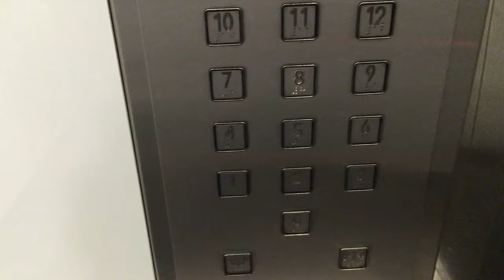Pressing the Wrong Button on an Elevator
A man accidently presses the wrong button on an elevator.